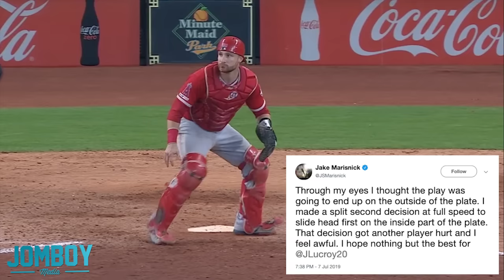Marisnick collides with Lucroy at the plate, a breakdown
• Extra videos
• Requests
• Live Access to new show